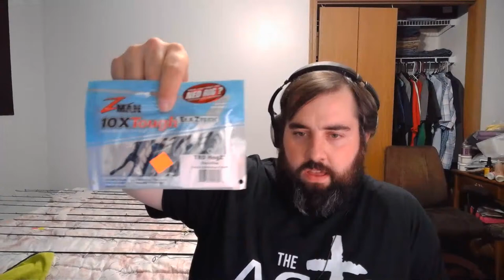Testing New Webcam & Talking Tackle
Testing out the new webcam and going over what I had in the tacklebag over the Thanksgiving weekend.